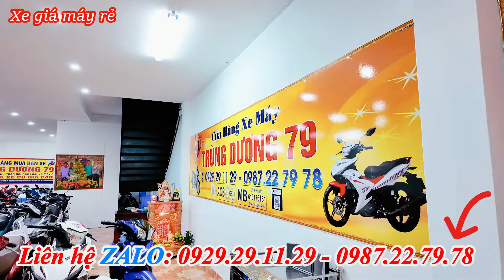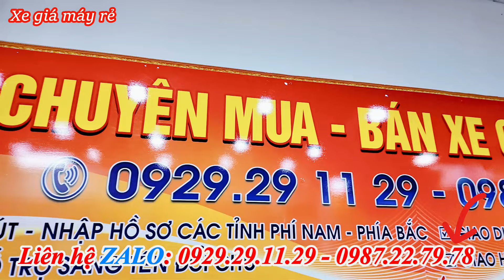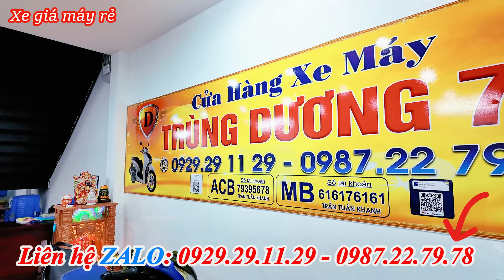THANH LÝ LÔ XE CŨ GIÁ RẺ FUTURE AB125 PCX AB MXKING EXCITER 150 MOTOR R15V3 CBR XE ĐI LÀM 4 TRIỆU